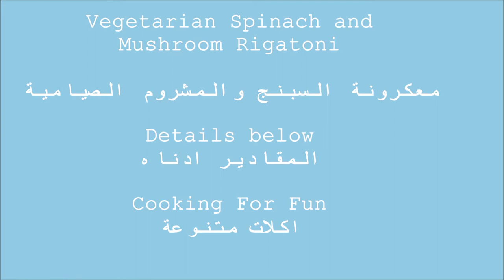Vegetarian Spinach and Mushroom Rigatoni / معكرونة السبنج والمشروم الصيامية /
One of the easy, healthy and delicious dish. It is so fast to put together. You can serve it with a piece of meat of your choice for those who are not vegetarian or vegan.

Ingredients:

1 box rigatoni pasta or any pasta. Cooked according to the package instruction.
1/2 cup chopped onion
2-3 sliced garlic cloves
1-2 cup mushroom preferably fresh. I didn't have it. I used can one.
1 small bag of bay spinach
1 1/2 cup crushed tomato or you can use diced fresh tomato
1 tsp Italian seasoning.
1 cup water
1/4 cup olive oil
Parmesan cheese for garnishing (For non vegetarian or vegan)

مكونات:

علبة واحدة معكرونة ريغاتوني أو أي معكرونة. مطهو وفقا لتعليمات العلبة.
١/٢ كوب البصل المفروم
٢ء٣ شرائح فصوص الثوم
 كوب فطر ويفضل الطازج. لم يكن لدي ذلك استعملت المعلب.
كيس صغير من السبانخ الصغير
١ ١/٢ كوب طماطم مهروسة أو يمكنك استخدام مكعبات الطماطم الطازجة
ملح و الفلفل الأسود حسب الذوق
 ملعقة صغيرة توابل إيطالية.
كوب الماء
١/٤ كوب زيت الزيتون
جبن البارميزان للتزيين (لغير النباتيين)

Google+:-

Ikson alive